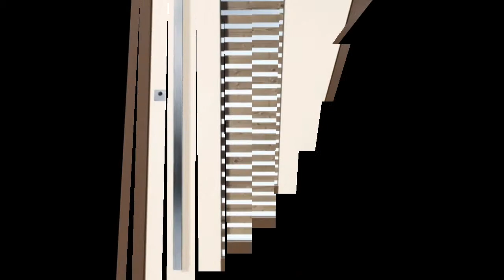NEW Door design 2K 19🏛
NEW Door design 2K 19 Fine wooDs